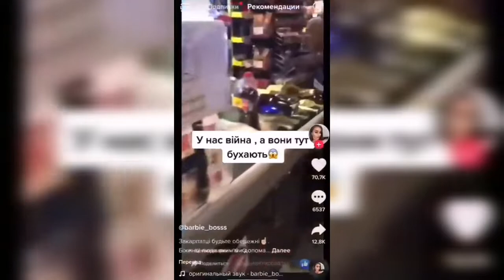Срочно! Как кайфуют украинцы в Закарпатье. Пьют свою водяру и едят шашлык!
Девушка возмущена поведением украинцев, бегущим от войны в Закарпатье!